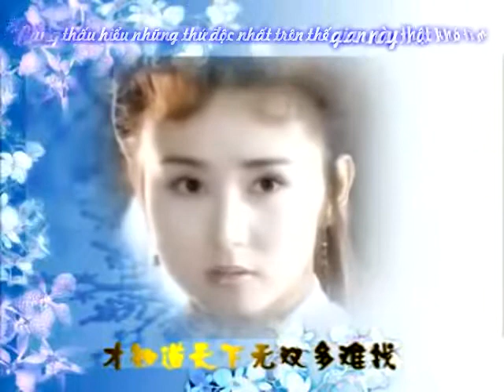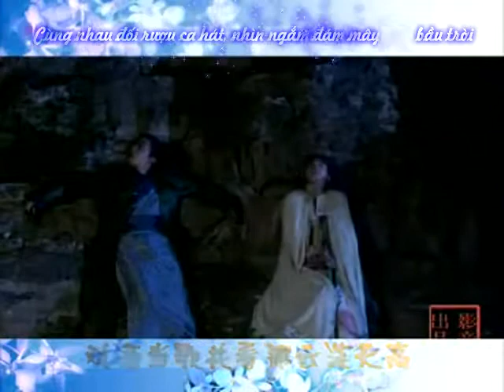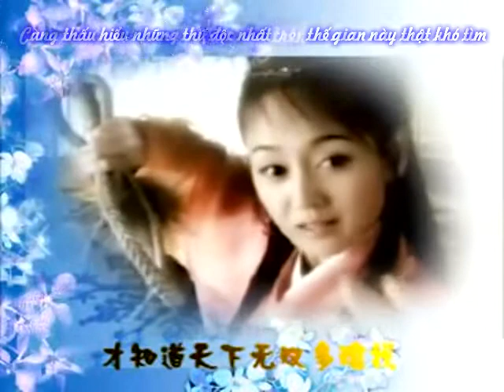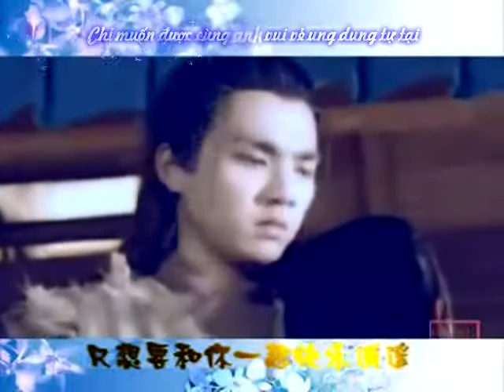[Lục Dật] Vô ưu là tuyệt nhất - Trương Tây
Bài hát: Vô ưu là tuyệt nhất /逍遥最好
Ca sĩ: Trương Tây /张茜
Dịch bởi: Thanh Hằng (Dorothy)
Karaoke Effect by Spyne21

Tặng Phong Lương
Sinh nhật vui vẻ  o(^_^)o